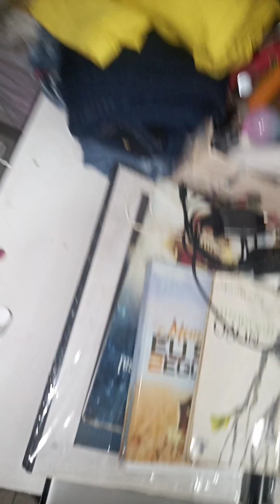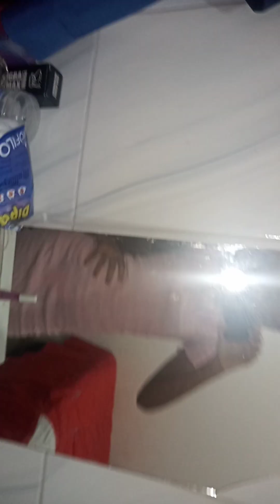3 de junho de 2023